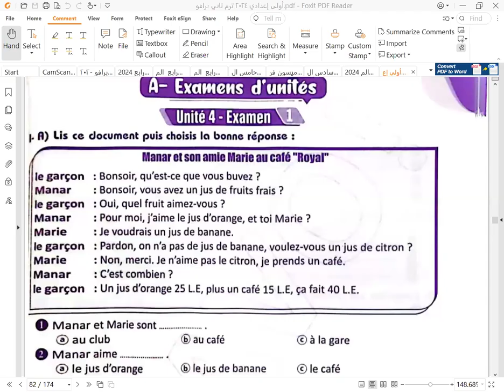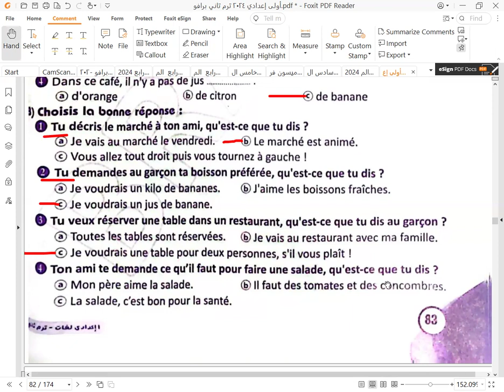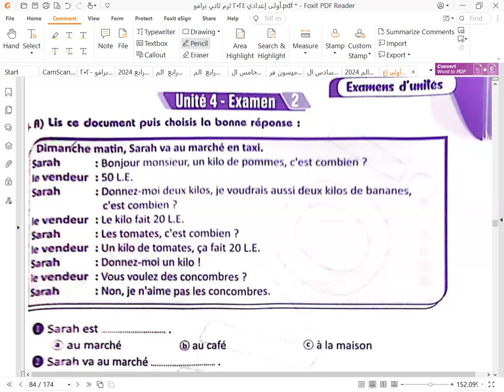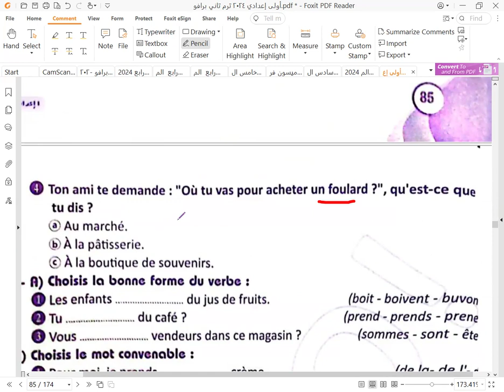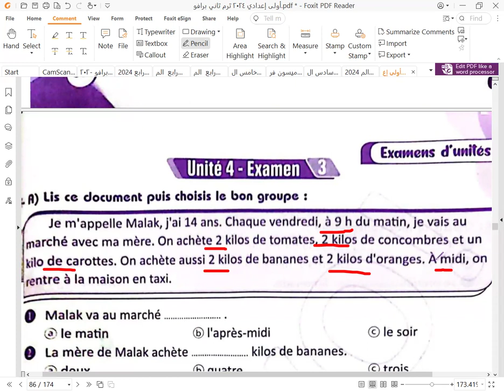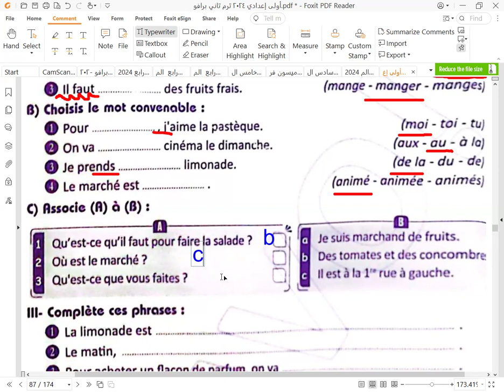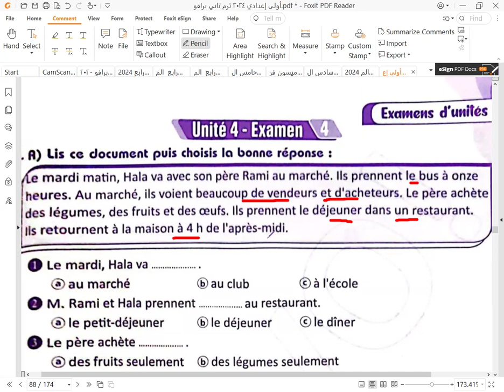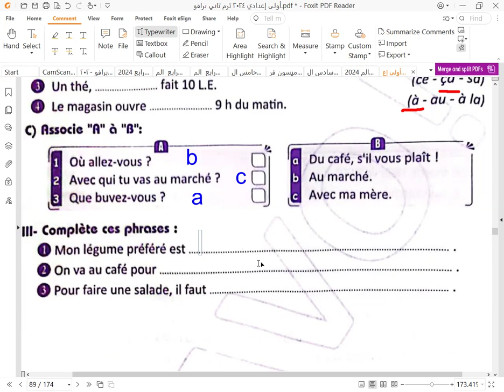أولى اعدادي حل جميع امتحانات الوحدة الرابعة ترم تاني 2024